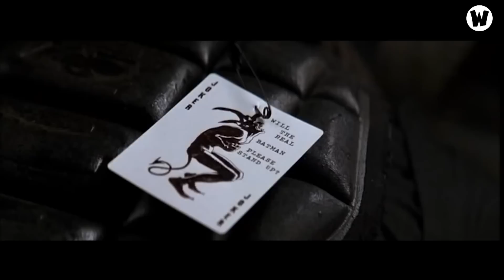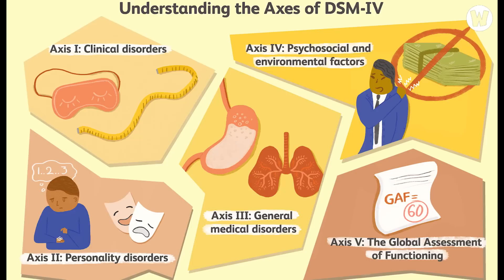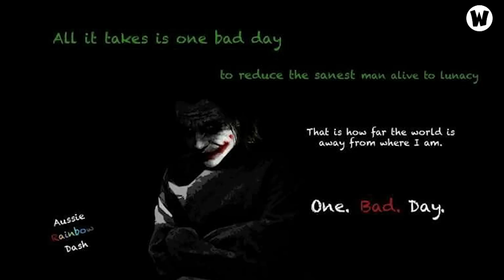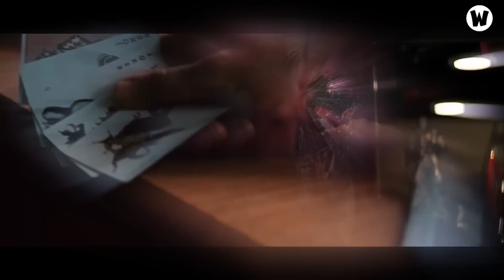"Sứ Giả Hỗn Mang" JOKER Dưới Góc Nhìn Tâm Lý Học Tội Phạm